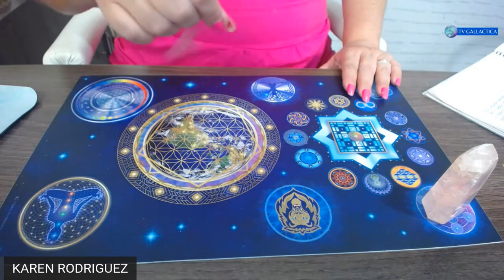Continuação; 9 passos para pôr a Chama Violeta em ação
Já falamos sobre o Mestre Saint Germain e expliquei o que é a chama violeta, mas você sabe exatamente como colocar em prática na sua vida? No vídeo de hoje eu irei te ensinar em 9 passos simples como trazer o poder da chama violeta e 108 invocações, tudo isso HOJE! Ficou curioso(a) para saber mais sobre 9 passos para pôr a Chama Violeta em ação Então não perca a chance de conhecer esse universo novo, se inscreva no canal e ativa o sininho para não perder nenhuma notificação de vídeo novo!
Se você quer ter acesso a conteúdos exclusivos que eu não publico nas minhas redes sociais, eu te convido a entrar para a Família Arcturiana, trata-se de uma comunidade fechada de pessoas que assim como você, querem dar um passo a mais no estudo da multidimensionalidade. De cara você já vai ter acesso ao curso exclusivo sobre a quinta dimensão, diversos ebooks e ao canal secreto do telegram, que além de postar conteúdo exclusivo por lá, eu também aviso sempre que tiver ao vivo no YouTube.
Bom, e tem mais, ao se cadastrar na Família Arcturiana você já faz o seu pré-cadastro para participar da "Semana da Prosperidade com Terapia Multidimensional", que é um curso online e 100% gratuito que acontece somente algumas vezes ao longo do ano. Lá eu ensino como você ter uma vida próspera usando as ferramentas da terapia multidimensional, além de abrir um pouco do meu curso da Mesa Multidimensional Arcturiana sem cobrar nada por isso, é um conteúdo muito rico que vem ajudando centenas de pessoas nos últimos meses.
Fique de olho no seu email que você vai receber um convite para participar desse evento incrível nas próximas semanas. Link para se cadastrar